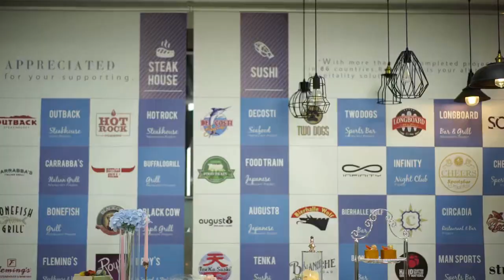candlestick wedding set | China corporation provide one stop service for the catering industry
Ron Group is a multinational corporation specializing in the Catering and Hospitality industry with over 16 years experience in China, candlestick wedding set export to 89 countries and have 4500+ clients, Ron Group help you save more than 65% cost, our candlestick wedding set have 3 years warranty.

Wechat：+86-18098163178